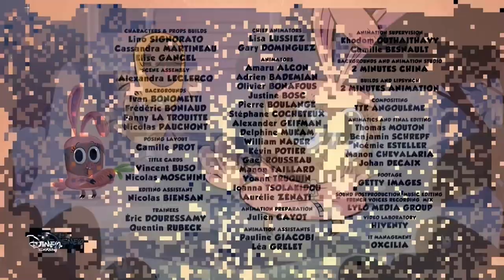Disney Channel (Brazil) - Continuity (June 23, 2023) (Requests #209)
requested by BTV Networks.